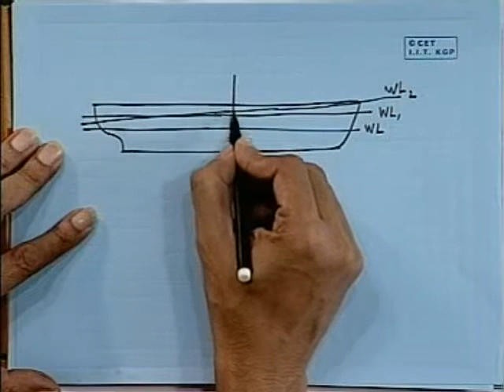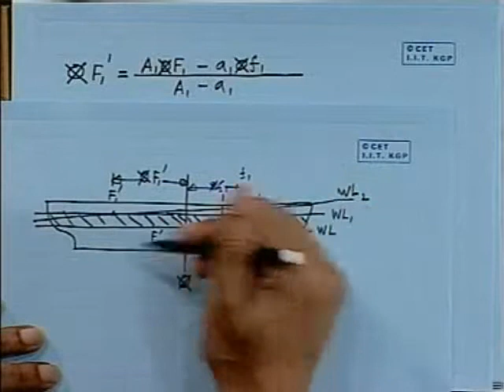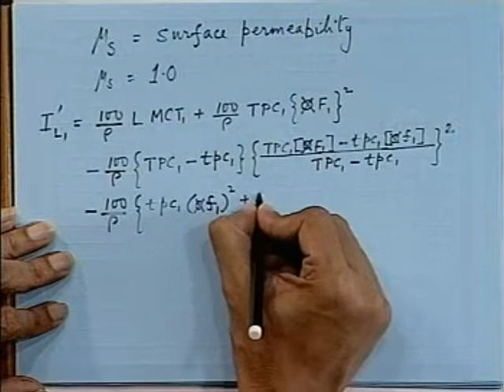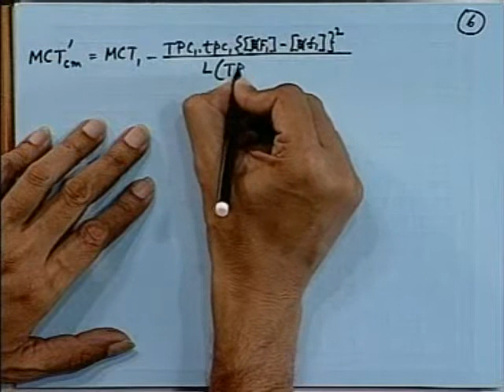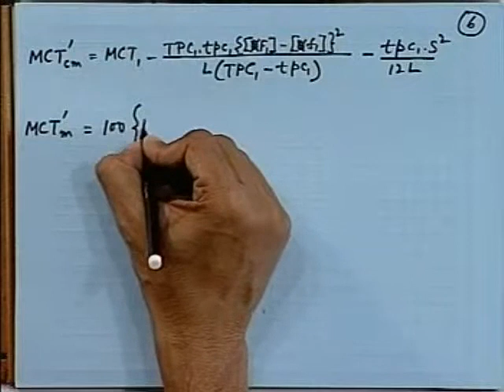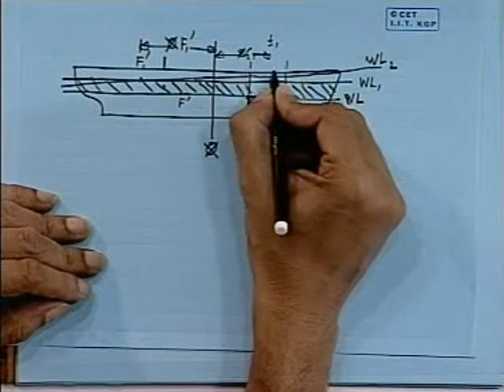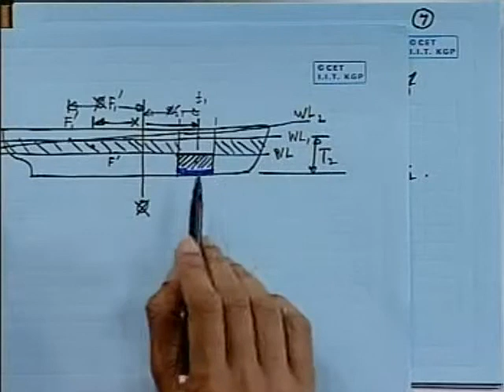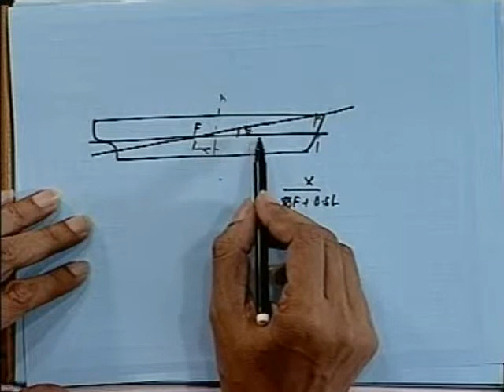Lec 26damaged stability3